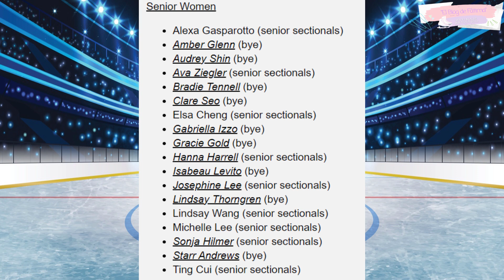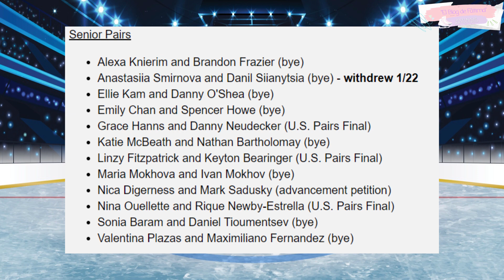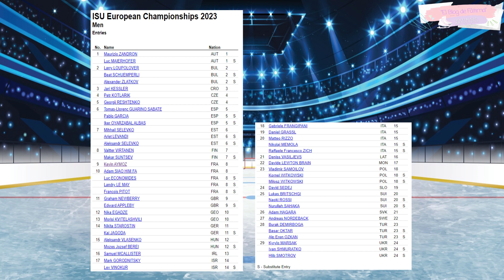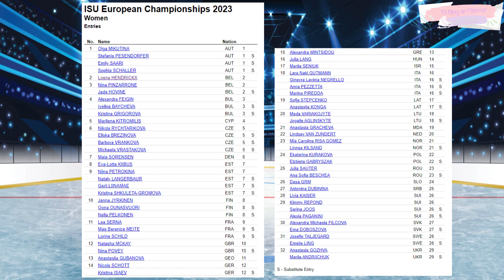[ EVENTOS DE LA SEMANA ] NACIONALES USA & CAMPEONATO EUROPEO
SIGUEME! 🍑

El blog de Fátima